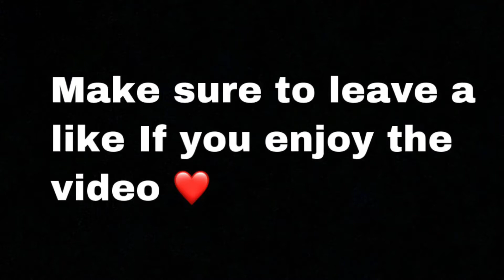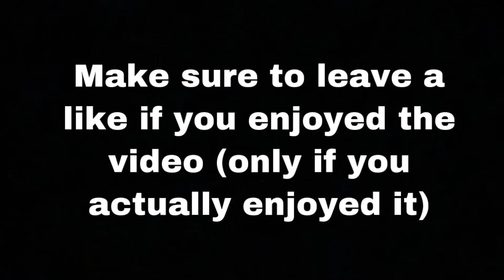So Long - Fortnite montage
I stream every Friday and Saturday on twitch and i post clips and more on my instagram and my Twitter is used for my personal life.